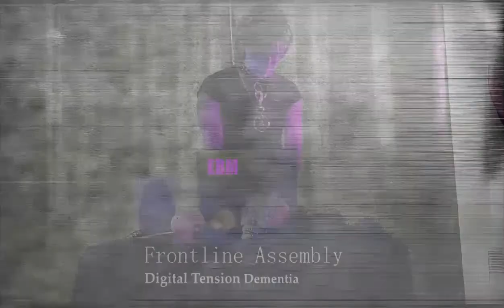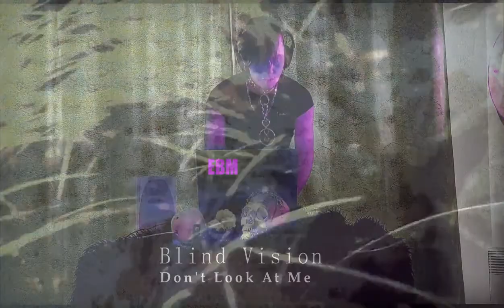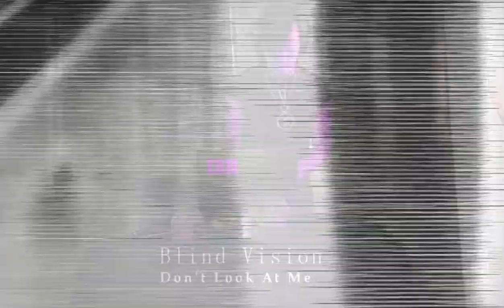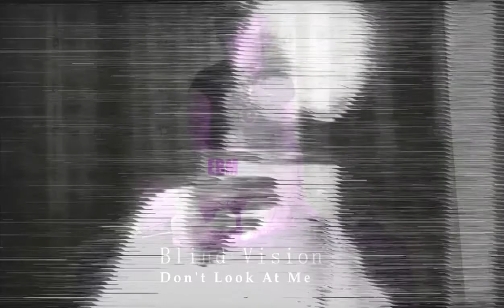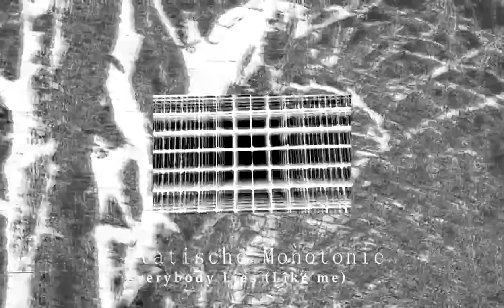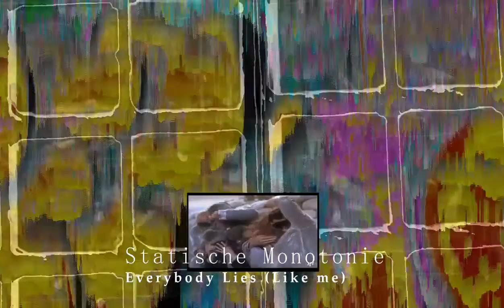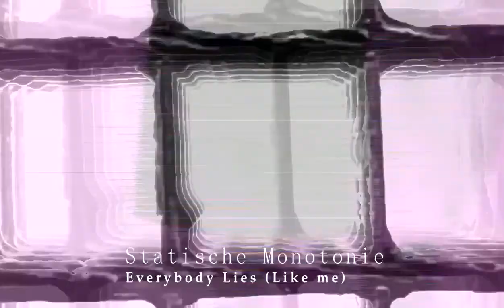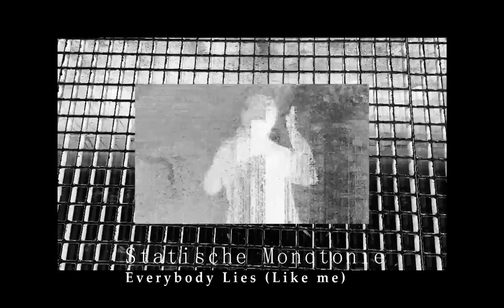Statische Monotonie - Maldoror Music Series DJ Set 2021 [EBM - INDUSTRIAL - TECHNO - OLDSCHOOL]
DJ Set for Maldoror Music
2021